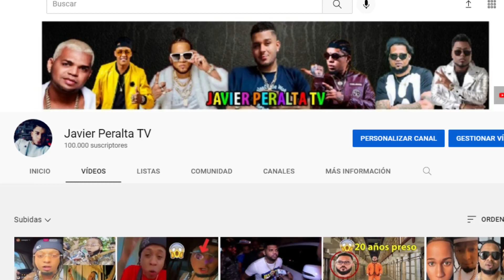Intentan mat@r a Bibi The Boss aqui los detalles.